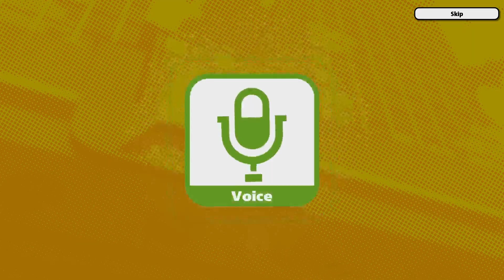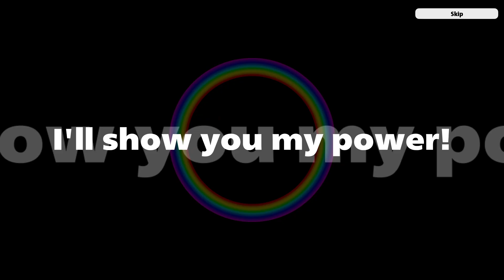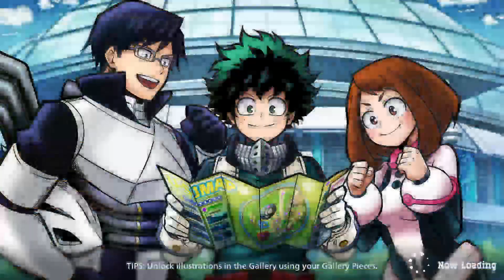Nejire is finally here let's go My Hero Ultra Rumble